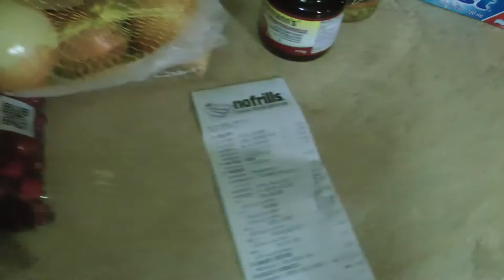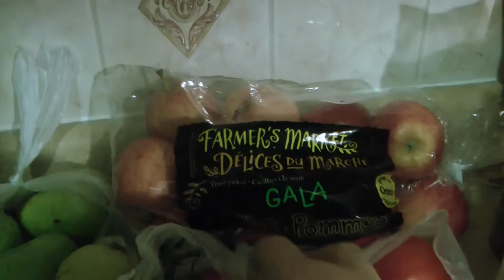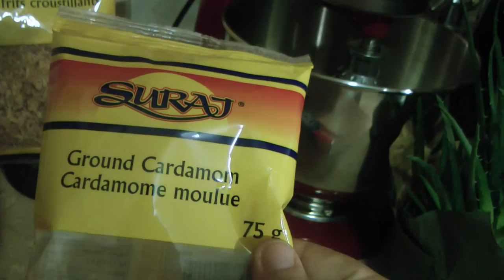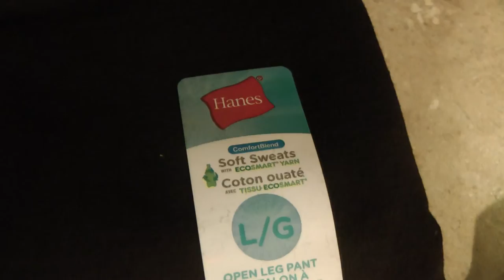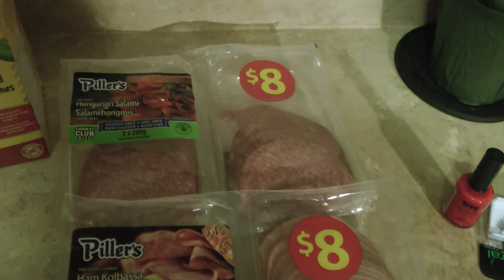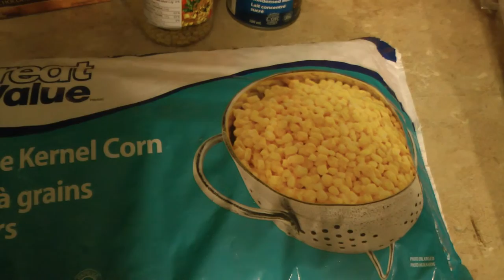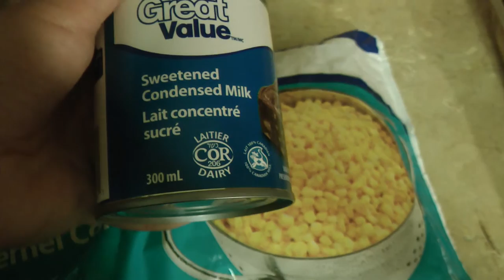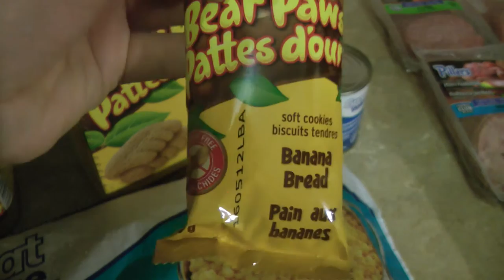Обзор продуктов на неделю для четверых из Nofrills & Walmart Haul ( 2015)